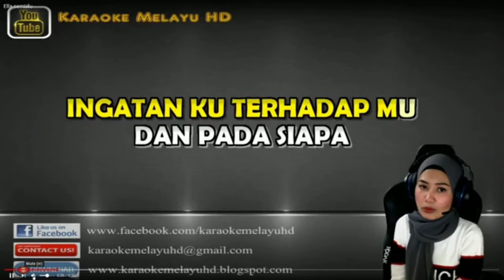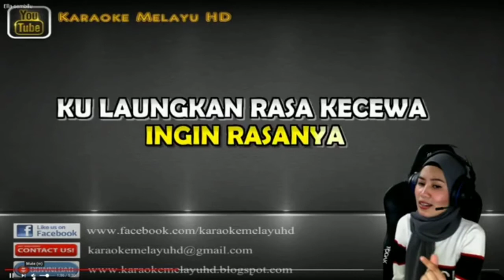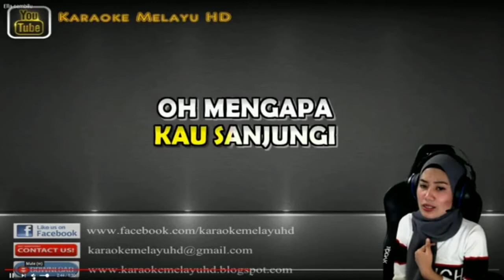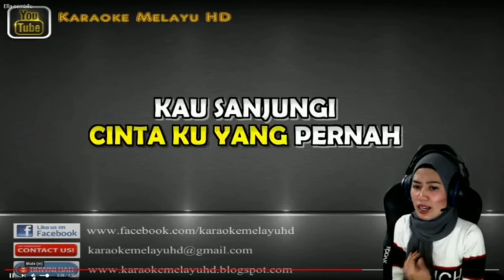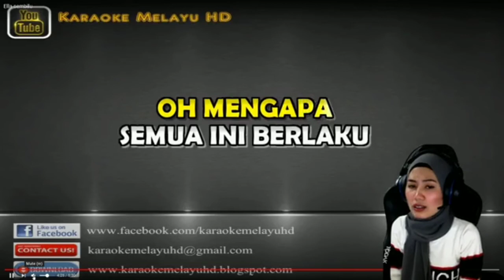Sembilu Cover By Jaja Zuber